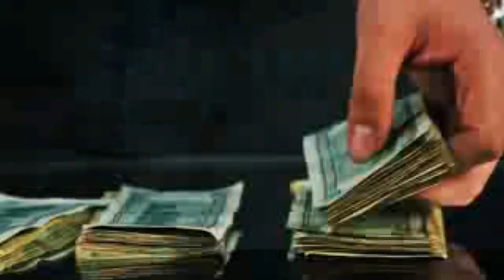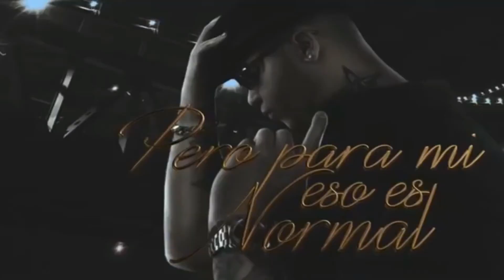Farruko como Moises, arrastro a muchos artistas. No serían famosos, si por la gracias a farru.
Los arrastró a la fama.